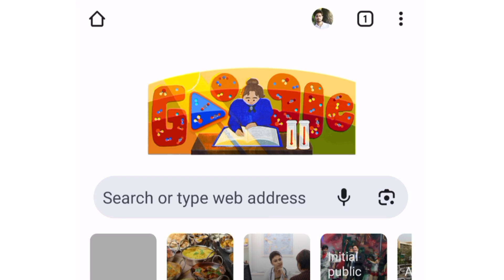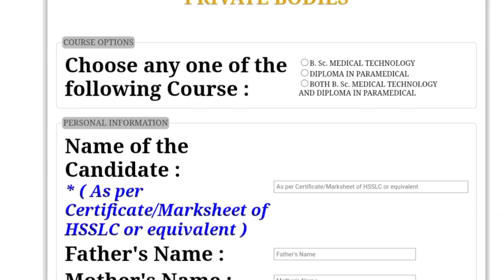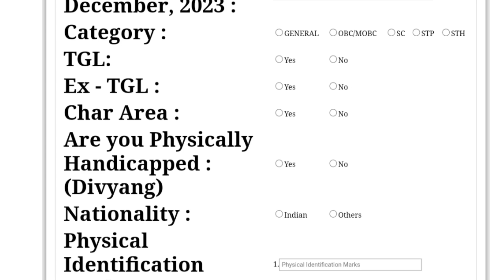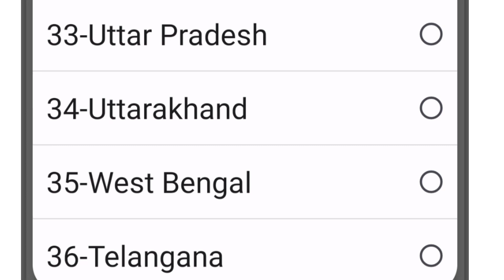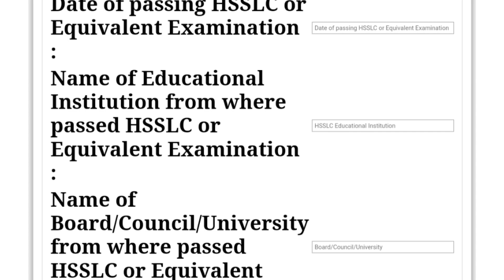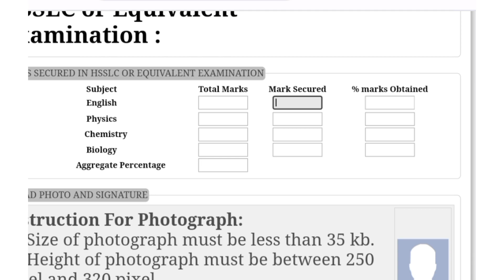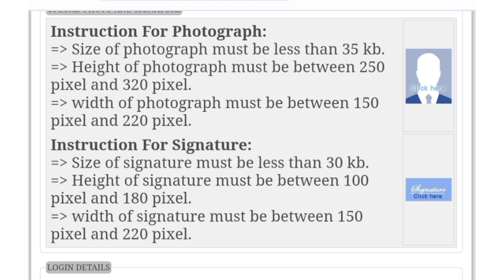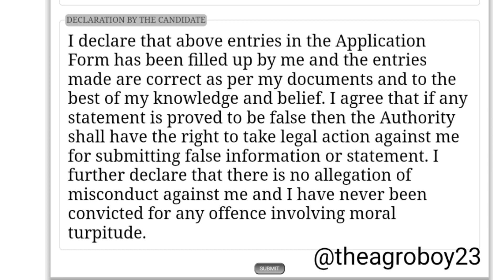SSUHS B.Sc Medical Technology & Paramedical Courses apply process || The Agro Boy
B.Sc in Medical Laboratory Technology
Diploma in Medical Laboratory Technology
B.Sc in Cardiac Care Technology
B.Sc in Dialysis Technology
B.Sc in Trauma and Emergency
B.Sc in OT Technology
B.Sc in Anaesthesia and Critical Care
B.Sc in Blood Banking Technology
B.Sc in ICU Technology
B.Sc in Radiography and Imaging Technology
Bachelor in Physiotherapy

BMLT Course
BMRT course
BCCT Course
OT Technology

ssuhs#Bsc#medicaltechnology#medicalcollege medicalcourses paramedicalupdate paramedicalcourses dmltcourse dmlt# examdate examsyllabus exampattern admissionproces#2023#applicationdate#information#assam#assamese#eligibilty#theagroboy#bscmedicaltechnology#medicalcollege paramedical paramedicalupdate paramedicos 2023updates admissionprocess selectionprocess theagroboy assamese educationalvideo bmlt bmltcourse bmrtcourse dptcourse seatcapacity seatmatrix seatcapacity gmch amch smch jmch faamch examdate paramedicalcourse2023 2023exams#2023#theagroboy